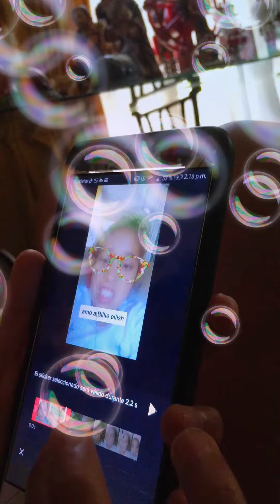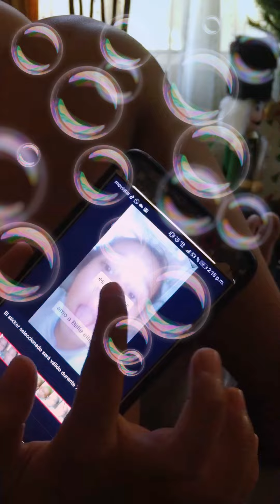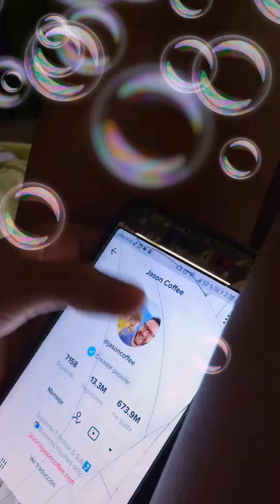Feliz Año Nuevo atrasado ❤️❤️❤️❤️🌈🌈🌈🌈🌈